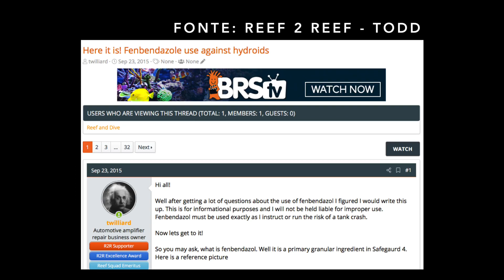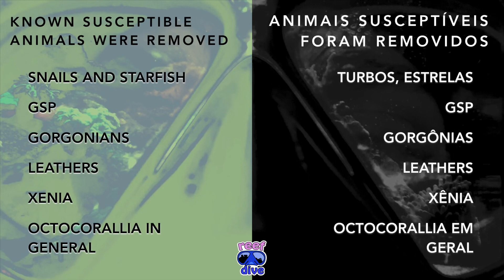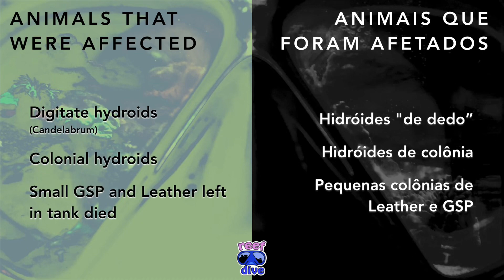Fenbendazole Reef Treatment for Hydroids